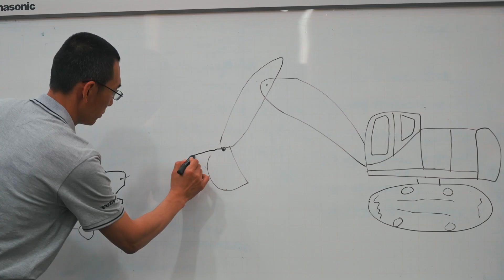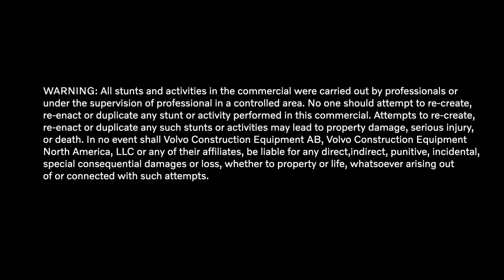Excavators for any challenge: "The Race Car" Behind the scenes - long version.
Discover Behind the scene all the details of this stunning footage.